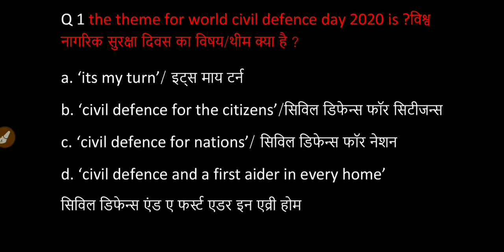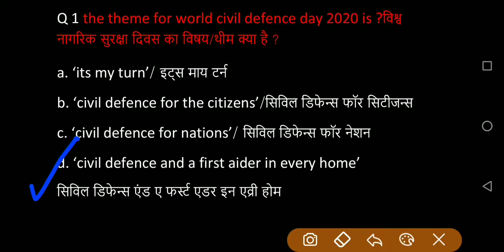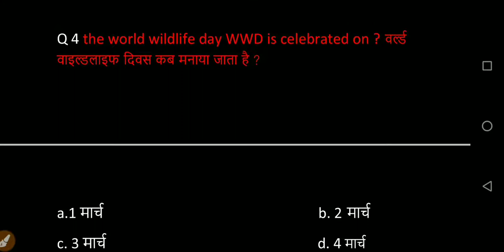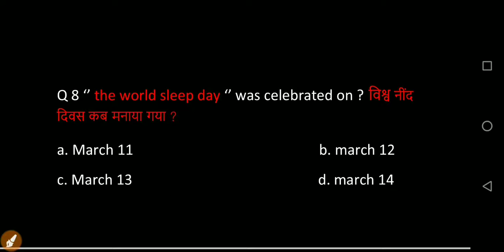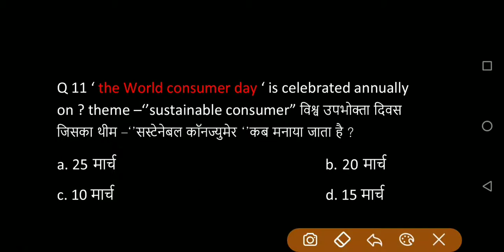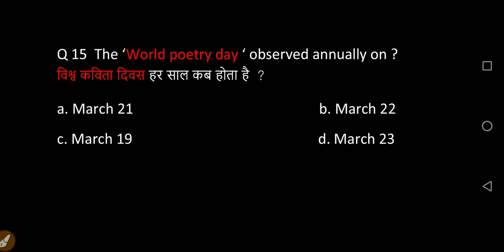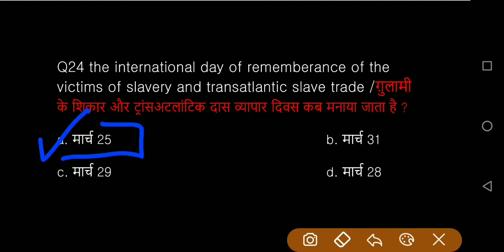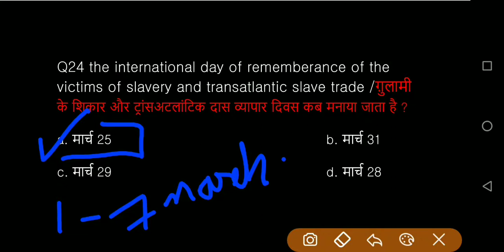Important days March 2020|Days and themes 2020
in this video I covered Questions from important days and themes from the month of March 2020
for pdf -
Mentorsgk
Education/exam

world civil defence day, zero discrimantion day,world hearing day, world kidney day,world sparrow day, world sleep day,national vaccination day,world consumer day
in Tubeaffairs channel I covered important topics which are always asked in exams like banking ,SSC,Railways,psc , defence
topics covered in this video are :
1. Important days March 2020
2. days and themes 2020
3. days and themes march
4. days and themes march 2020
5. march 2020 current affairs
6. important days of march month
7. important days of march 2020
8. list of important days
9. current affairs march 2020
10. important days and themes march 2020